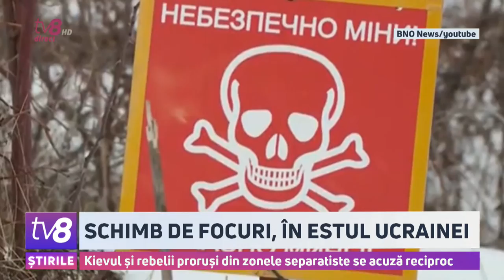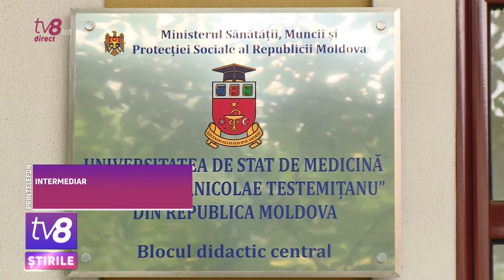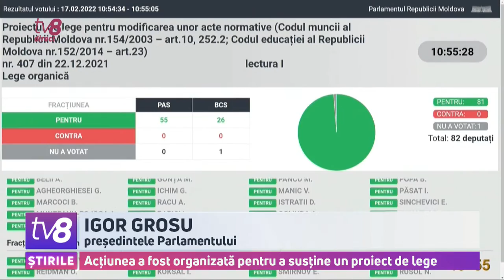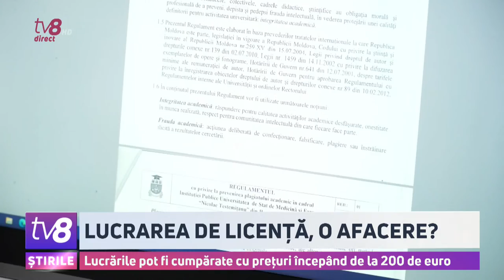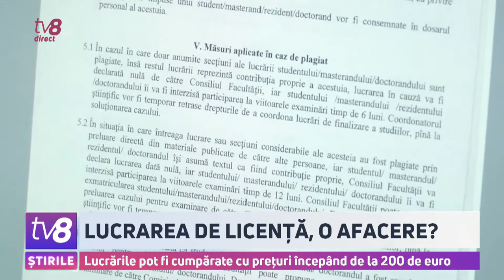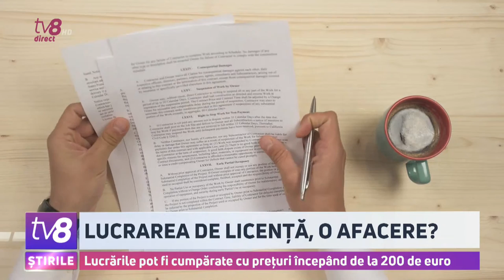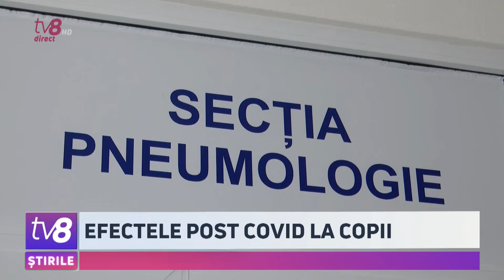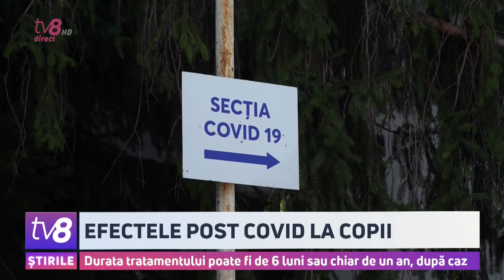Știri cu Angela Gonța/17.02.2022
💥Medicii trebuiau achitați în euro. O jurnalistă ne-a povestit despre experiența cu Institutul Oncologic

💥Kievul și rebelii proruși se acuză reciproc de începerea schimbului de focuri asupra teritoriului lor

💥Cel puțin 200 de euro pentru o lucrare de licentă. Cam atât cer persoanele care se angajează să le scrie